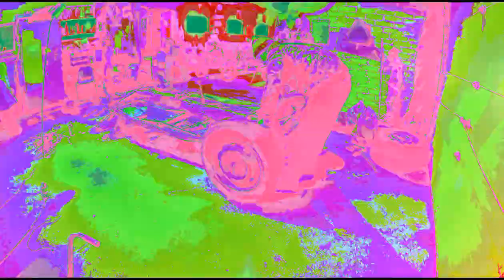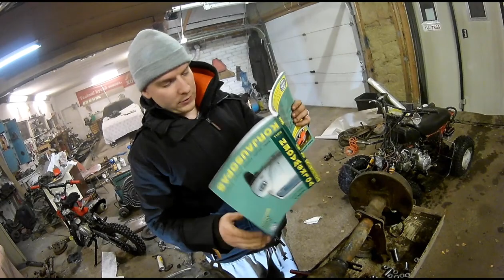Kupla projekti #3 - akselit | Beetle project #3 - shafts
kunnostetaan akseleita ja maalataan taas vähän lisää. Pohditaan kuinka vetarin putki irtoaa ja puretaan vanhoja jarruja.

English subtitles by Juho Jussila